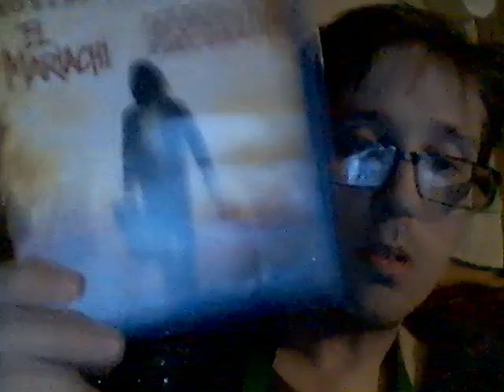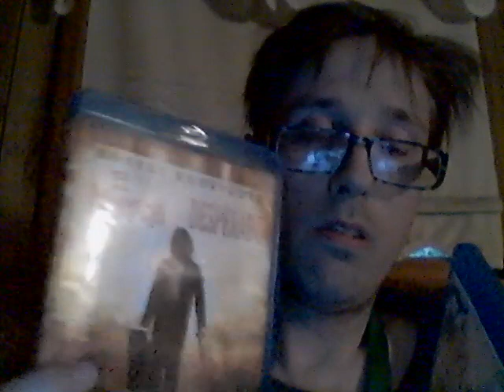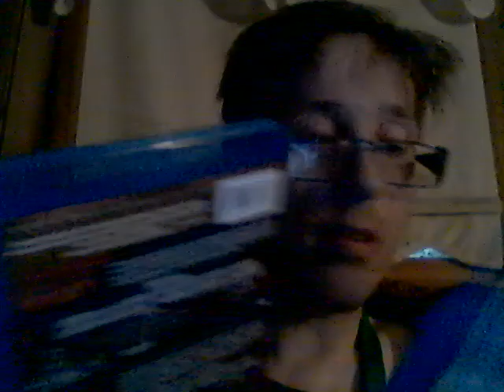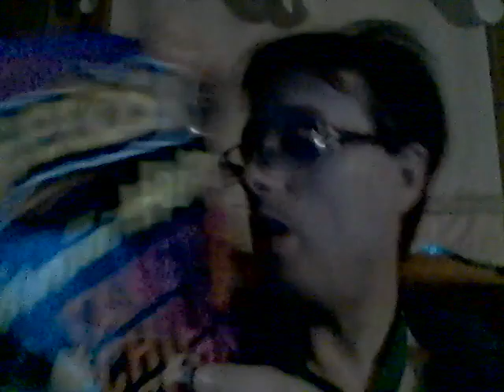Energy Drink Show 5-27-23!